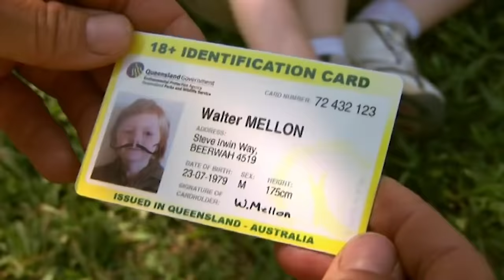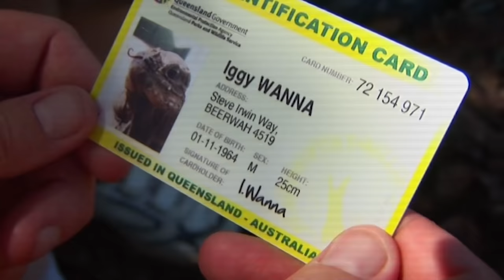Young Robert Irwin ventures around Australia Zoo | Irwin Family Adventures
We dive into the archives and throw back to some priceless moments of Robert. From learning to say Echidna to taking his mate Riley around the zoo, you don’t want to miss this!

Keep up to date with all things Irwin -

Be part of the Irwin family like never before as we share behind-the-scenes moments captured on Terri’s handycam and discover our marvellous world of wildlife with the Irwins. Enjoy hilarious travels and day to day life at Australia Zoo, you’ll see it all! We throw back to awesome Croc Hunter footage, precious moments of Steve and young Bindi and Robert and all the fantastic family fun. Check it out!